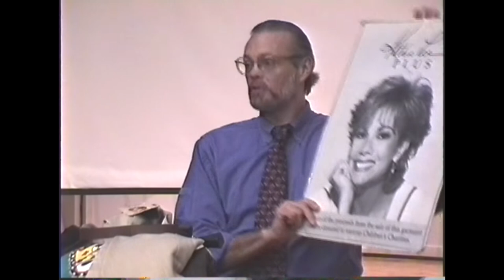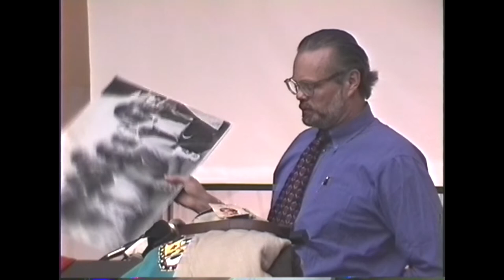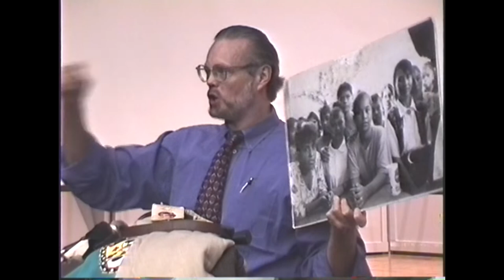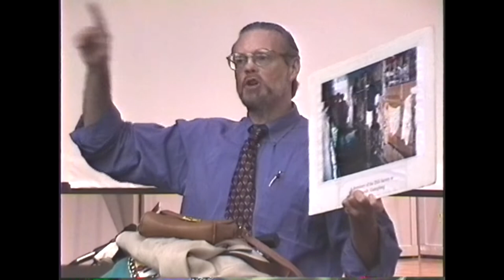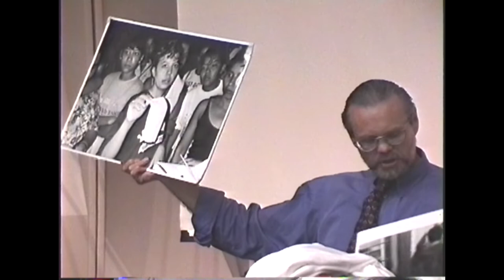Charles Kernaghan - Sweatshop Labor Practices by U.S. Corporations - October 3, 1999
Charles Kernaghan - Director of the National Labor Committee - Speaking about U.S. corporations use of sweatshops - October 3, 1999 - Kane Hall - UW - Seattle

Charles Kernaghan, April 2, 1948 - June 1, 2022.